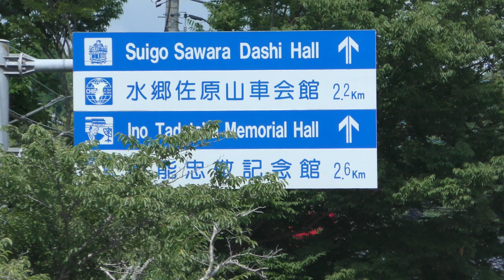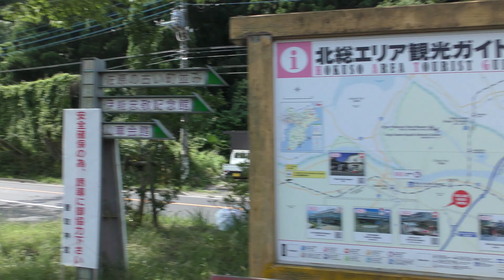2019-夏-香取神宮-01_(4K推奨)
この前の茨城県フラワーパークとは
レンズ構成を少し変えてみました。

超広角で香取神宮の独得な朱塗りの門を
Canon EF14mm F/2.8L II USMで
雄大に撮影して
Canon EF24-105mm F/4L IS USMで
神宮入り口までの遊歩道のスナップや
紫陽花の撮影に。